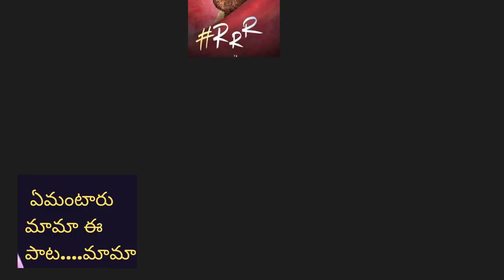Happy New Year 2022 Special Video#ecafe balu show#2022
Happy New Year 2022 Special Video | ecafebalushow|newyear
happynewyear2022 newyearstatus 2022 New Year is celebrated around the globe with much enthusiasm mainly because beginning symbolises happy beginnings renewed energy and hope for a better year Happy New Year 2022 Happy New Year 2022 Special Video | ecafebalushow|newyear
happy new year 2022#new year status 2022 As the world bids goodbye to a year